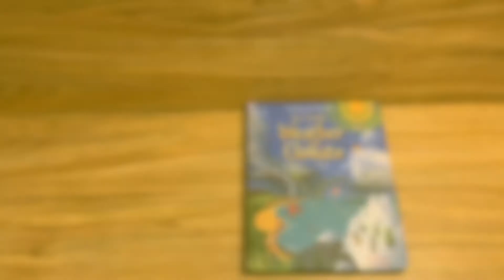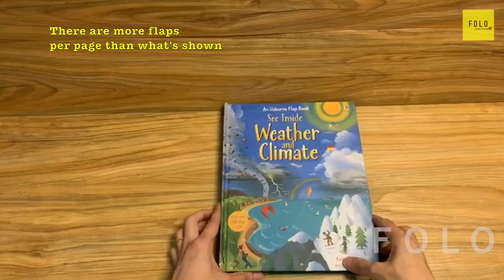See Inside Weather And Climate (Usborne Flap Book)- Book Review by FOLO Channel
This is the book review for "See Inside Weather And Climate" (Usborne Flap Book) by FOLO Channel